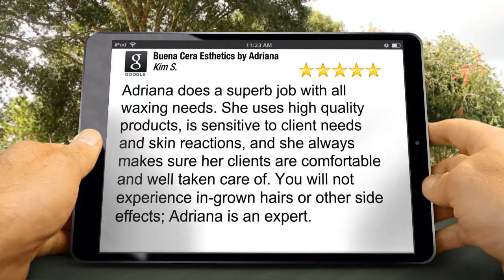Buena Cera Esthetics by Adriana 5 Star Review by Kim Scrima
New Review

Adriana does a superb job with all waxing needs.  She uses high quality products, is sensitive to client needs and skin reactions, and she always  makes sure her clients are comfortable and well taken care of.  You will not experience in-grown hairs or other side effects; Adriana is an expert.

Buena Cera Esthetics by Adriana
358 W 8th Ave
Eugene OR
97401